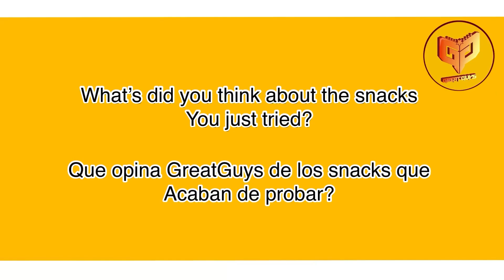Entrevista de GreatGuys para Grace Colombia 🇨🇴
¡Hola Grace Colombia!
GreatGuys, la fanbase de GreatGuys  tienen un rgalo Para usted !!
Los chicos lamentan mucho no poder ir a Colombia en esta primera ronda de giras por Latino América, pero esperan que para la próxima ronda de países colombia les de mucho apoyo y amor.
Realmente los chicos desean ir a Colombia y conocer a sus Grace y crear lindos recuerdos con ell@s.
Los chicos de GreatGuys esperan que este regalo lo disfruten mucho ya que lo hicieron con amor para ustedes.

Grace por favor apoyemos mucho a los chicos en el comeback de noviembre. 🙏🏼🎤
RECORD OF YOUTH  EP.2:DEEPLY
🔥Title : DEEPHAGAE (딥하게)🔥

Hello, Grace Colombia!
GreatGuys yas a great gift for you!
The boys are very sorry that they cannot go to Colombia in this first round of Latin American tours, but they hope that for the next round tebh can visit Colombia a lets give them lot of support and love.
The boys really want to go to Colombia and meet their Grace and make nice memories with them.
GreatGuys Hope that you enjoy this gift because it was done with a much so love .

Grace, please, let's give the boys a lot of support in the November comeback. 🙏🏼🎤
🔥 Title : DEEPHAGE (하게))🔥

This content and video was uploadedand by permission of
DNA ENTERTAINMENT

All Rights administered by DNA ENTERTAINMENT

Media:
DNA ENTERTAINMENT